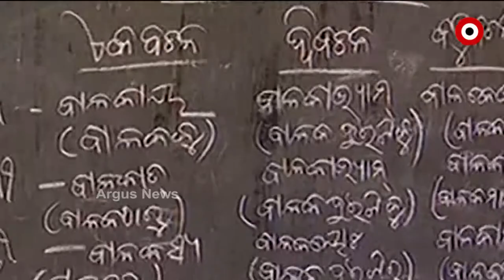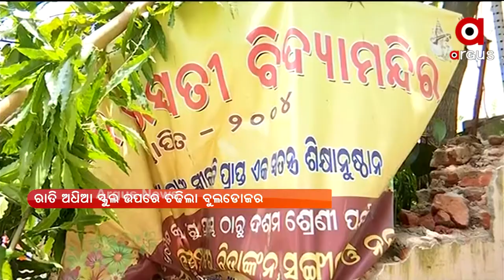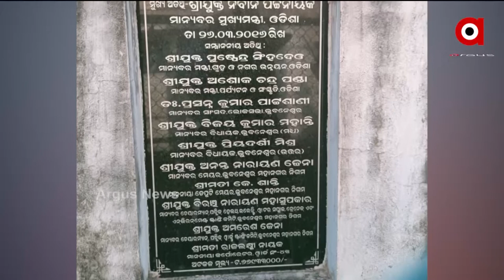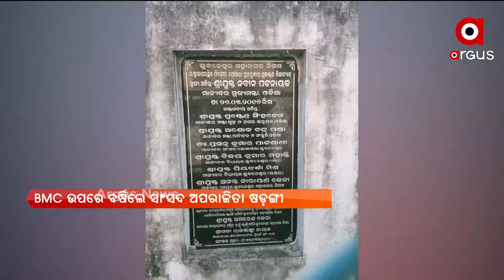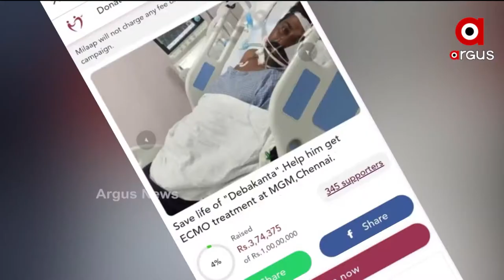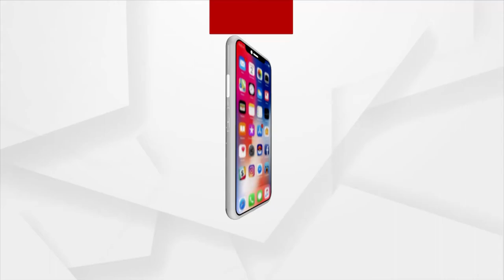BARABATI DHAULI EXPRESS